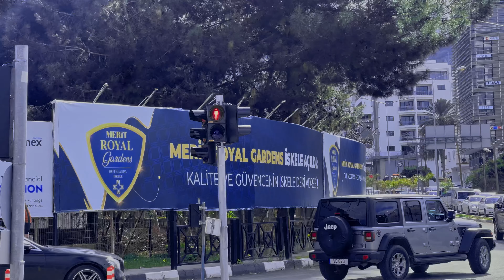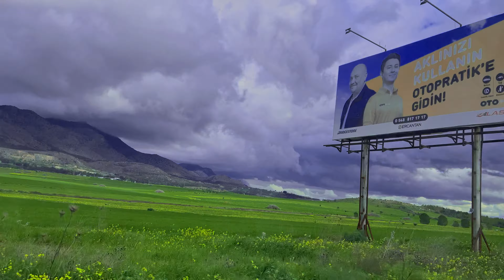Finally, South Cyprus sy mobile purchase kar lia 🤷| Girne to Nicosia ￼🤔formalfootage